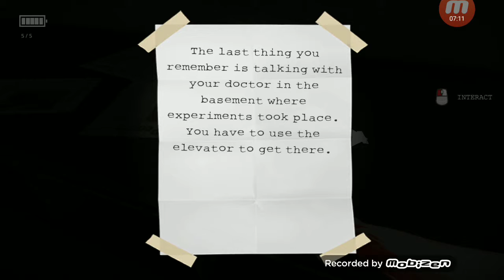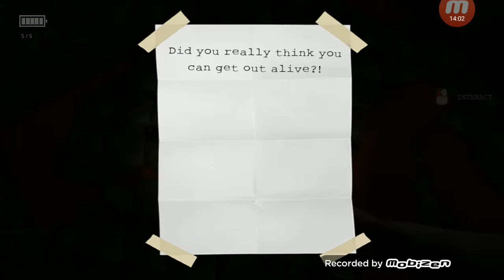Fear in Hospital (They want your soul)